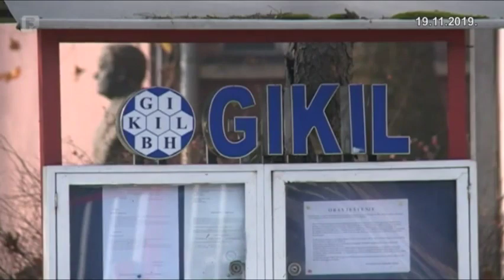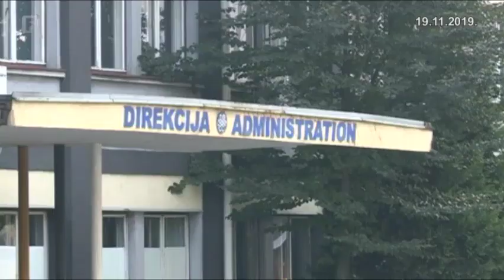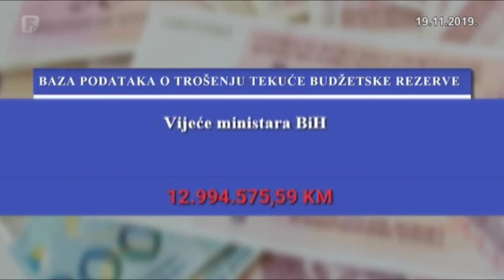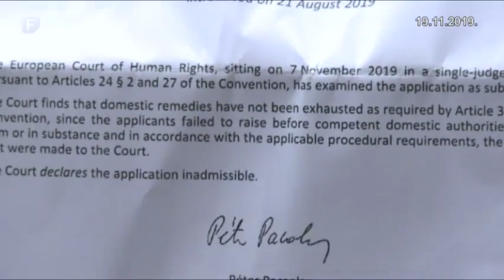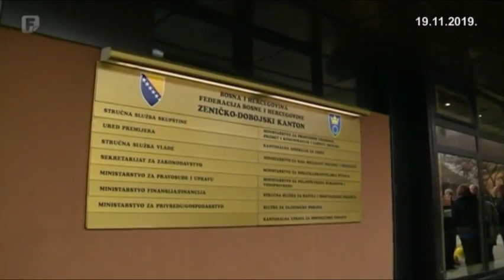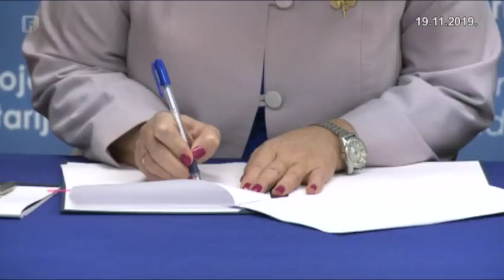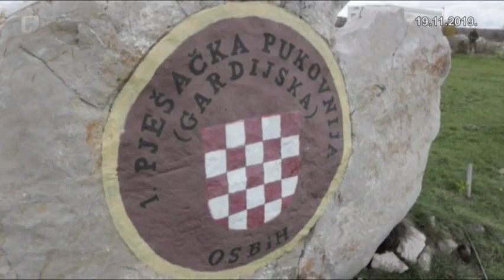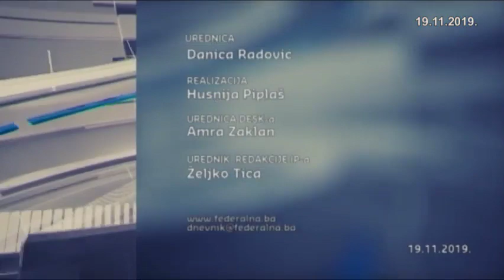Federacija Danas 19.11.2019.